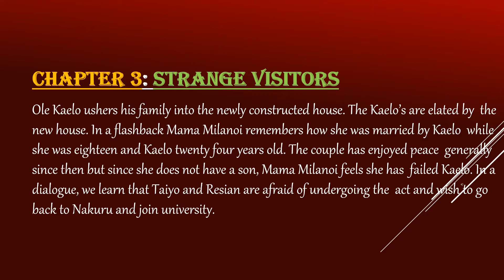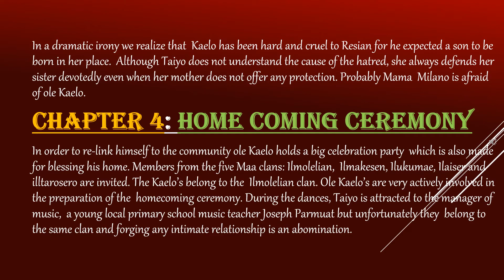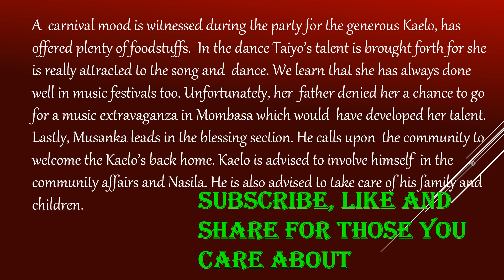BLOSSOMS OF THE SAVANNAH chapter three and four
CHAPTER 3: STRANGE VISITORS
Ole Kaelo ushers his family into the newly constructed house. The Kaelo’s are elated by the new house. In a flashback, Mama Milanoi remembers how she was married to Kaelo while she was eighteen and Kaelo twenty-four years old. The couple has enjoyed peace generally since then but since she does not have a son, Mama Milanoi feels she has failed Kaelo. In a dialogue, we learn that Taiyo and Resian are afraid of undergoing the act and wish to go back to Nakuru and join university.